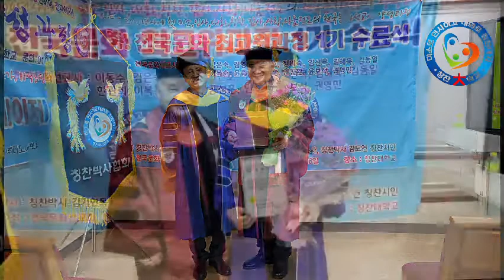천국문화 최고위과정 1기 수료식 영상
창세기 3장이후 죄악된 문화를 창세기 1장.2장 천국의 문화. 에덴의 문화로 회복시키는 천국문화 선교사를 양성하는 천국문화 최고위과정 1기 수료식 영상을 보시고 2시에 도전해보십시요